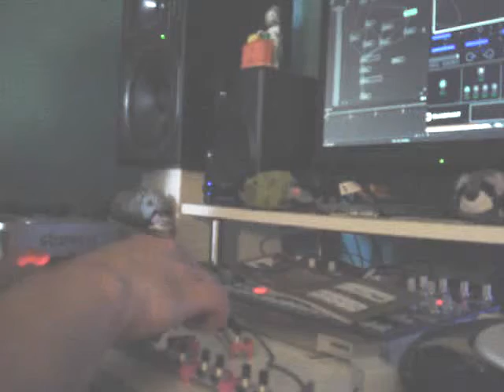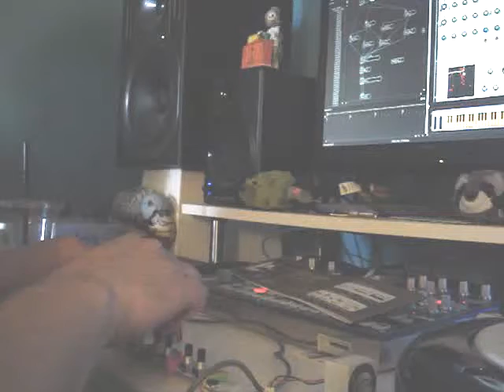LittleBits + Audiomulch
Jamming on the littleBits synth kit. Using Audiomulch as a DAW, featuring Glitchmachines plug-ins (mostly Fracture).